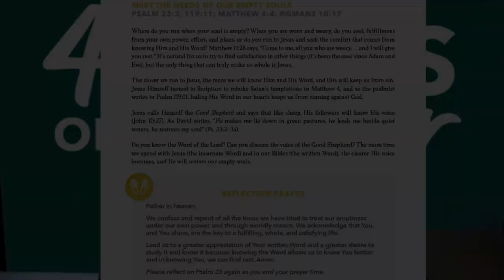40 Days of Prayer Week 3 Day 20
40 Days of Prayer Week 3 Day 20 Narration